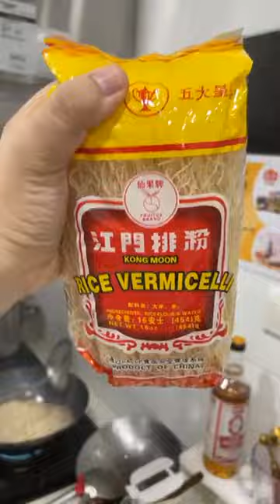表弟好煮意 - 梅菜扣肉, 滑蛋鸳鸯, 长豆煎蛋, Braised Pork Belly with Mei Cai, Ying Yang, Pan Fried Egg with Long Bean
长豆煎蛋
材料：长豆300克、鸡蛋5个
调味料：盐2/3茶匙、鸡精粉1茶匙、马铃薯粉2茶匙
做法：
1。盐1/3茶匙、鸡精粉1/3茶匙、胡椒粉少许、马铃薯粉2茶匙，水1汤匙搅拌均匀
2。鸡蛋打散加入调味料搅拌均匀
3。热锅下油，放入长豆炒一会，加入1/3茶匙盐、鸡精粉2/3茶匙拌匀，加入鸡蛋搅拌煎至金黄色即可上锅
请观看视频￼
English translate from google
Pan Fried Egg with Long Bean
Ingredients: 300 grams of long beans, 5 eggs
Seasoning: 2/3 teaspoon of salt, 1 teaspoon of chicken powder, 2 teaspoons of potato flour
Method :
1. 1/3 teaspoon salt, 1/3 teaspoon chicken powder, a little pepper powder, 2 teaspoons potato flour, 1 tablespoon water, stir well
2. Egg, add seasonings, and mix well
3. Add oil in a hot pan, add long beans and fry for a while, add 1/3 teaspoon salt, 2/3 teaspoon chicken powder, mix well, add eggs, stir and fry until golden brown, then serve
Method please watch video:

滑蛋鸳鸯
材料：河粉500克、米粉50克浸泡水5分钟捞出沥干水份至干、虾仁100克、肉片100克、菜心2棵切段、蒜末1汤匙、鸡蛋2个
调味料：盐1/3茶匙、酱油1汤匙、蚝油1汤匙、糖1茶匙、鸡精粉1茶匙、胡椒粉少许、水700毫升、马铃薯粉3汤匙勾芡
做法：
1。热锅下油放入米粉煎至金黄色捞出放入碟中
2。倒入河粉，加入1汤匙酱油爆炒至河粉香即可上锅加在米粉中
3。猪肉片和虾仁加入半汤匙酱油和半汤匙马铃薯粉腌一下
4。锅底加入少许油，放入蒜末爆香，加入猪肉片和虾仁炒至表面变色后加入700毫升清水煮
5。放入菜心和调味料，马铃薯粉勾芡煮至浓稠即可加入鸡蛋和葱头香油即可上锅倒入碟中
请观看视频￼
Ying Yang
Ingredients: 500 grams of Hor Fun, 50 grams of Bee hoon soaked in water for 5 minutes, remove and drain until dry, 100 grams of shrimps, 100 grams of pork slices, 2 choy sum chopped, 1 tablespoon of minced garlic, 2 eggs
Seasoning: 1/3 teaspoon of salt, 1 tablespoon of soy sauce, 1 tablespoon of oyster sauce, 1 teaspoon of sugar, 1 teaspoon of chicken powder, a little pepper powder, 700 ml of water, 3 tablespoons of potato flour to thicken
Method :
1. Add the oil in a hot pan and fry the bee hoon until golden brown. Remove and put in a dish
2. Pour in the hor fun, add 1 tablespoon of soy sauce and stir-fry until the hor fun are fragrant, then add to the pot and add to the bee hoon
3. Marinate pork slices and shrimp with 1/2 tablespoon of soy sauce and 1/2 tablespoon of potato flour
4. Add a little oil to the pot, add minced garlic and saute, add pork slices and shrimp and fry until the surface changes color, then add 700 ml of water to boil
5. Add the choy sum and seasonings, potato flour and cook until thick, then add the egg and shallot sesame oil, then put it on the pot and pour it into the dish

梅菜扣肉
材料：花肉800克、甜梅菜300克切碎(浸泡3小时)、葱头仔5个切碎、蒜末1汤匙
梅菜调味料：黑酱油1汤匙、酱油1汤匙、糖1汤匙半、鸡精粉1茶匙、胡椒粉1/4茶匙、料酒2汤匙、水400毫升、马铃薯粉1汤匙勾芡
扣肉调味料：黑酱油1/2汤匙、料酒1汤匙、酱油1/2汤匙、蚝油1汤匙、麻油半汤匙
做法：
1。花肉水滚关小火煮半小时捞出浸泡水洗净，用叉子插皮松针
2。用1茶匙黑酱油擦猪皮用热油炸至表皮脆捞出浸水冷却后切厚片备用
3。热锅放入切好的梅菜烘干至水份干取出备用
4。另起锅，热锅下油爆香葱头仔，放入烘干的梅莱爆炒一下，加入调味料和水焖煮片刻勾芡即可上锅备用
5。另起锅，热锅下油爆香蒜末，加入切好的花肉片和调味料爆炒一下即可上锅
6。取一个大碗把花肉片皮向下排好整齐，把煮好的梅菜倒入碗中放入蒸锅中大火蒸2-2个半小时
7。取出蒸好的梅菜扣肉，倒出菜汁，马铃薯粉勾芡后淋上扣肉即可上桌
请观看视频￼
Braised Pork Belly with Mei Cai
Ingredients: 800 grams of ​​pork belly, 300 grams of sweet Mei Cai chopped (soaked for 3 hours), 5 shallots chopped, 1 tablespoon of minced garlic
Mei Cai Seasoning: 1 tablespoon of dark soy sauce, 1 tablespoon of soy sauce, 1.5 tablespoon sugar, 1 teaspoon of chicken powder, 1/4 teaspoon of pepper powder, 2 tablespoons of cooking wine, 400 ml of water, 1 tablespoon of potato flour to thicken
Pork seasoning: 1/2 tablespoon of dark soy sauce, 1 tablespoon of cooking wine, 1/2 tablespoon of soy sauce, 1 tablespoon of oyster sauce, 1/2 tablespoon of sesame oil
Method :
1. Boil the pork meat in water, turn off the heat and cook for half an hour, remove the soaking water and wash, and use a fork to pierce the pine needles
2. Rub the pork skin with 1 teaspoon of dark soy sauce and deep-fry until the skin is crispy, remove it, soak in water and cool it, cut into thick slices for later use
3. Put the Mei cai in a hot pot and dry until the moisture is dry, take out and set aside
4. In a separate pot, add oil to the hot pot and sauté the shallots, add the dried Mei cai and stir fry, add seasonings and water, simmer for a while to thicken, and then serve on the pot for later use
5. In a separate pot, add oil to the hot pot and saute the minced garlic, add the sliced ​​pork slices and seasonings and stir-fry to serve.
6. Take a large bowl and arrange the sliced ​​pork slices down neatly. Pour the cooked plums into the bowl and put it in a steamer to steam for 2-2 1/2 hours.
7. Take out the steamed Meicai pork, pour out the juice, thicken the potato flour and topped the pork on it and serve